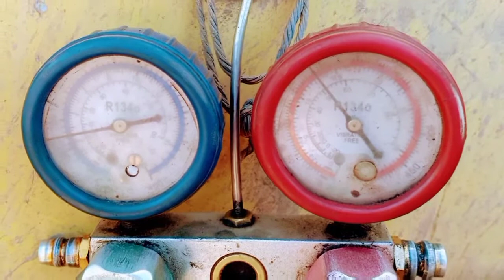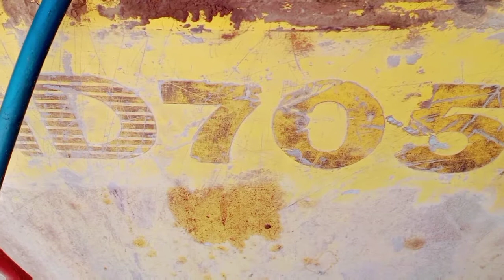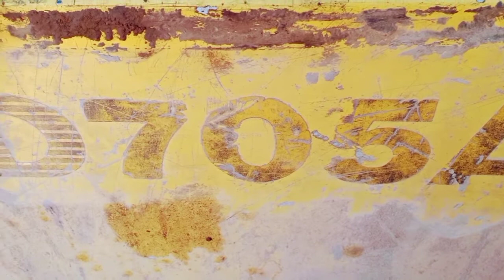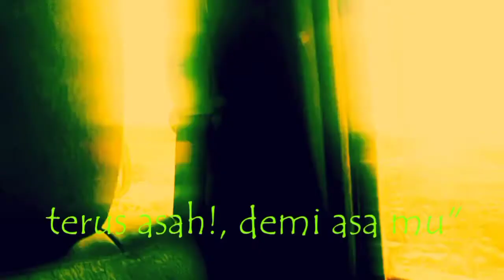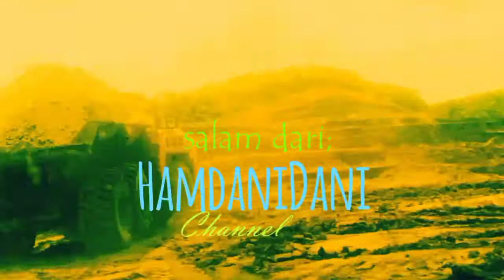Motor Grader 705A Komatsu ! Compressor Air Conditioner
Motor Grader 705A Komatsu. Compressor air conditioner (AC) adalah Vidio cerita keseharian beraktivitas di workshop alat - alat berat (A2b). Motor Grader 705A Komatsu. Compressor air conditioner (AC), mengalami kerusakan pada magnet cloknya hingga tidak dapat gerakan piston. Hal ini jelas compressor tidak berfungsi mendinginkan kabin Motor Grader 705A Komatsu. Compressor air conditioner (AC). Sehingga perlu perbaikan dulu, salam😍😂😎